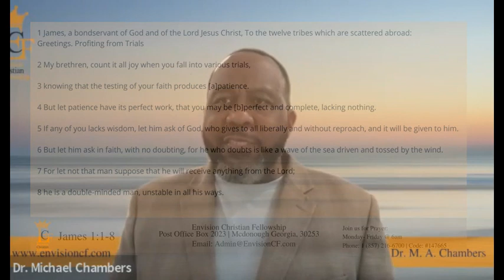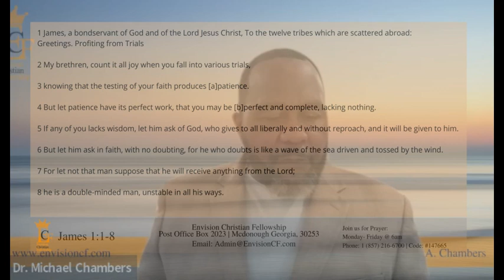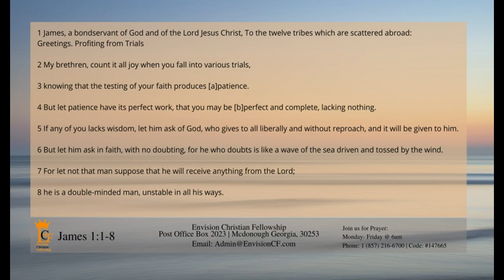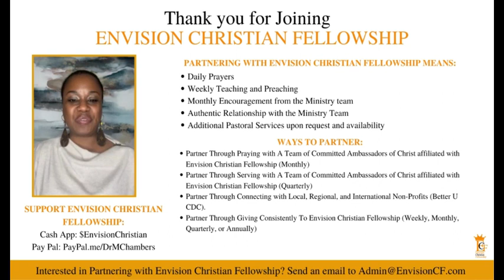Stepping Up When Trouble Shows Up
Join Dr. Chambers as he preaches "Stepping Up When Trouble Shows Up" taken from  James 1:1-8.